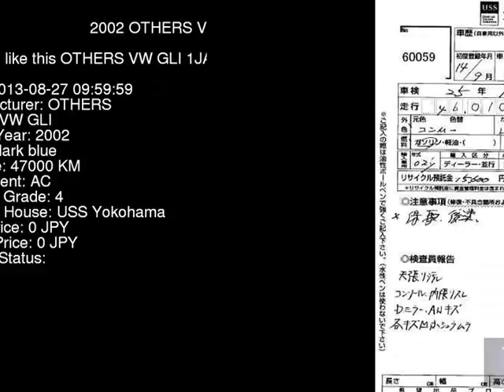2002 OTHERS VW GLI 1JAPK